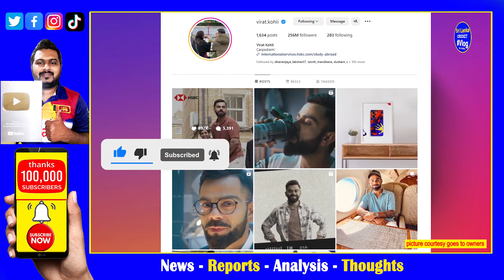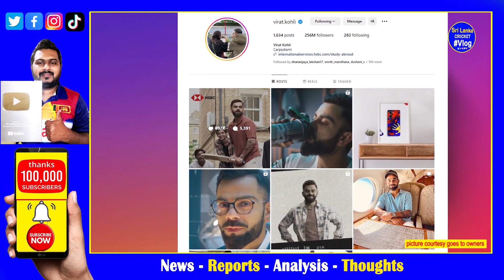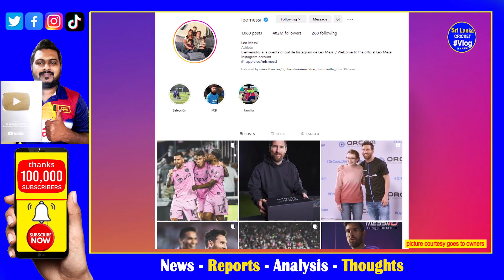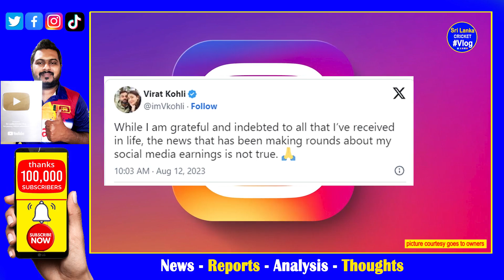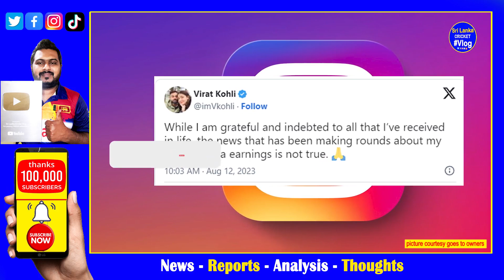Cricketer Virat Kohli is the third-richest athlete on Instagram but Virat Kohli Refused that Report